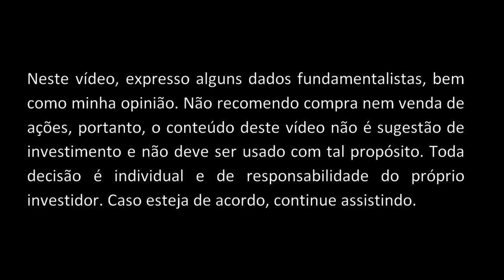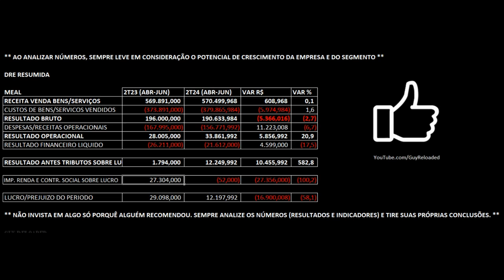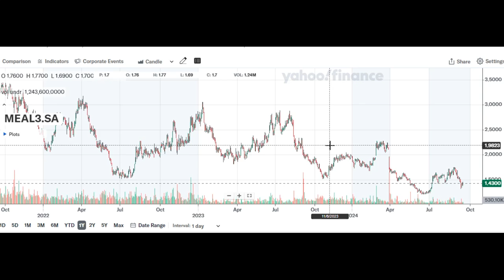IMC KFC Pizza Hut - Resultados 2T24 2024. Vale Investir Nas Ações MEAL3 ? Análise Fundamentalista